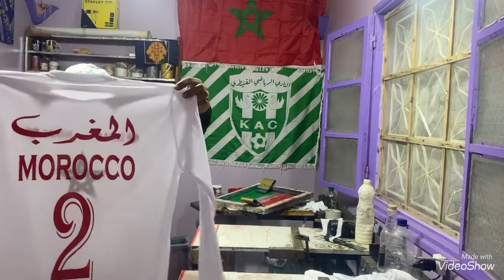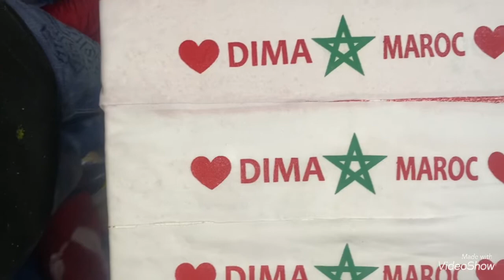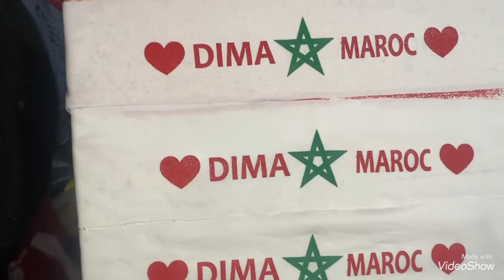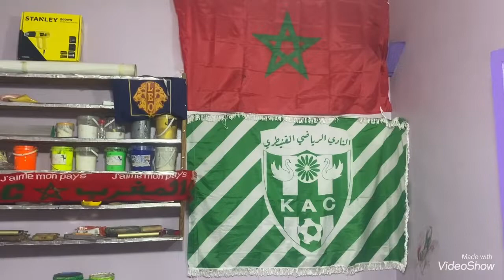أسباب عدم وضعي للڤيديوات مؤخرا على قناتي🙏👍✌️❤️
Sérigraphie Maroc 🇲🇦 de kénitra